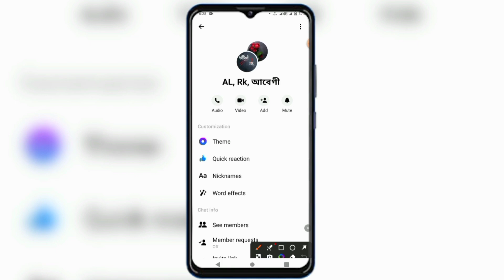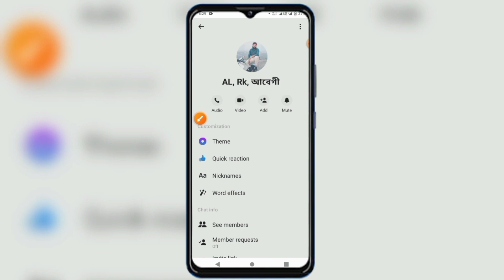how to change profile picture of messenger group | how to change group profile picture on messenger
এই ভিডিওতে দেখিয়েছি কিভাবে আপনারা মেসেঞ্জার গ্রুপের প্রোফাইল পিকচার পরিবর্তন করবেন